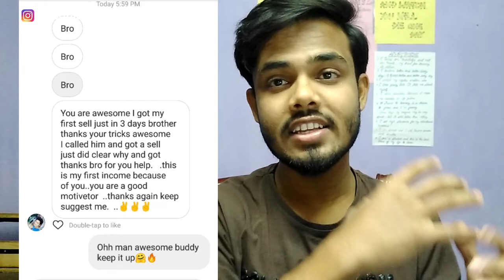3 ways to start affiliate marketing | how to start affiliate marketing by online money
HOW TO DO AFFILIATE MARKETING AND EARN 100$ A DAY🔥🔥🔥

100$ per day full tutorial with builderall ( limited joining only hurry up)👇👇🔥😲

Problem solved-
3 best ways to start affiliate marketing
how to start affiliate

KEEP CONNECT
BE HAPPY.